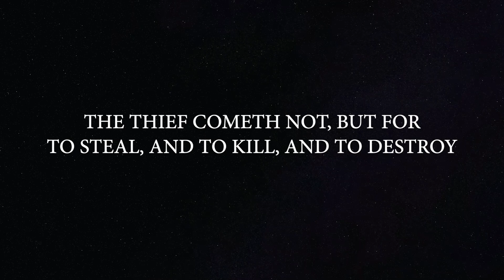Enoch Scriptures, Native America